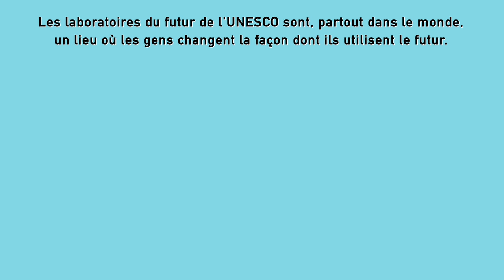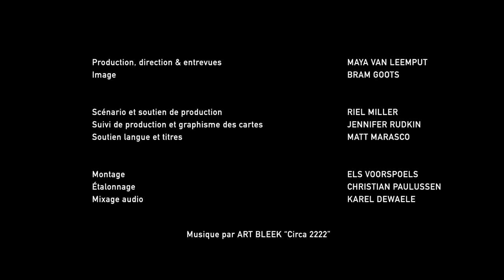Transformer l'avenir: l'anticipation au XXIe siècle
Transformer l'avenir: l'anticipation au XXIe siècle - publication à paraître de l'UNESCO. Dans cette vidéo, d'éminents spécialistes du monde entier interviennent ou sont rassemblés pour partager leur compréhension de ce que signifie d’utiliser l'avenir. La vidéo montre également l'importance d'améliorer la capacité des personnes à utiliser l'avenir afin de bâtir un futur plus équitable et durable.